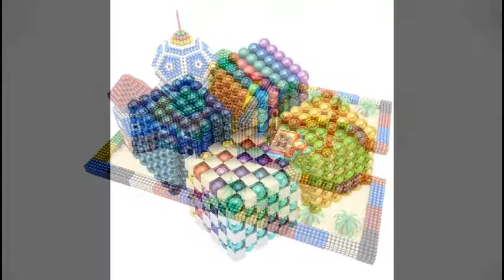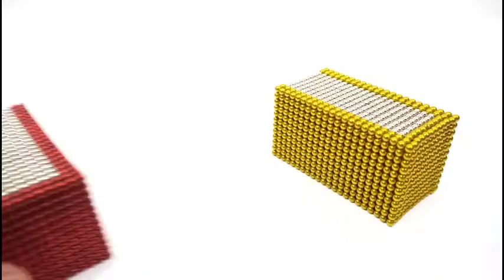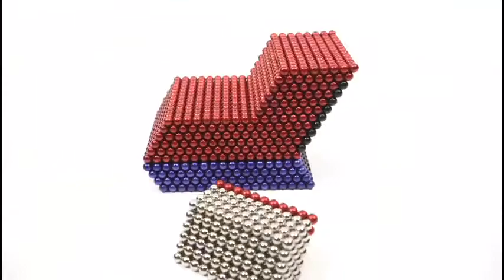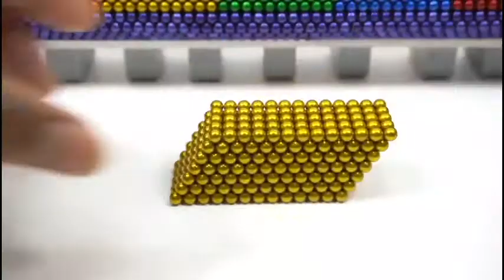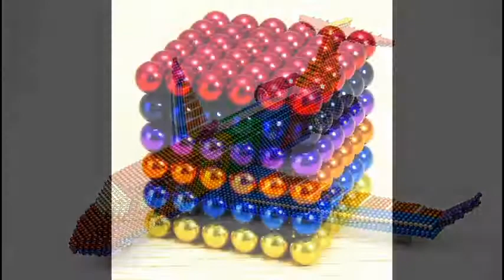DIY Balls Magnetic Game | العاب كرات المغناطيس | العاب مغناطيس | كرات مغناطيس الالعاب